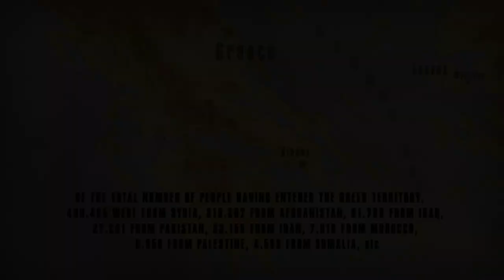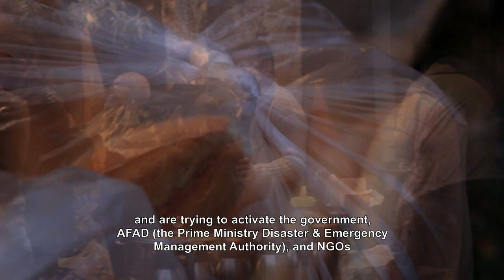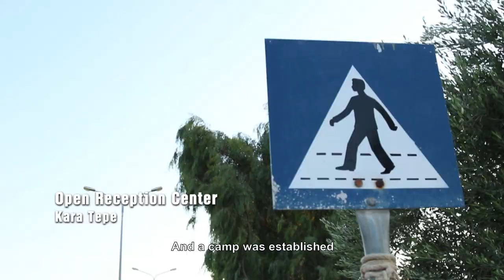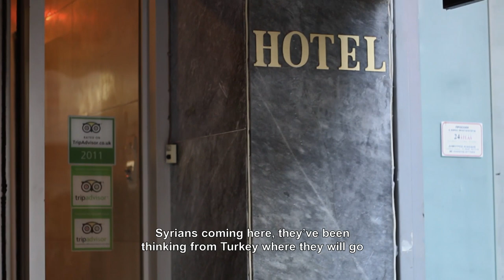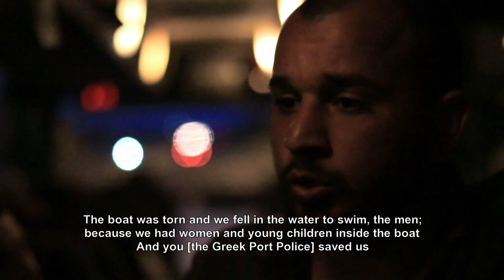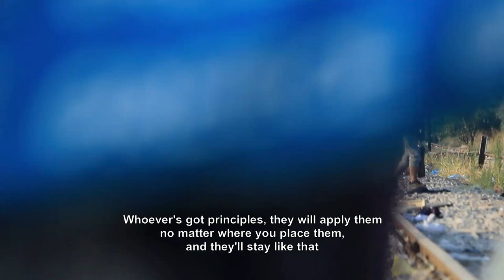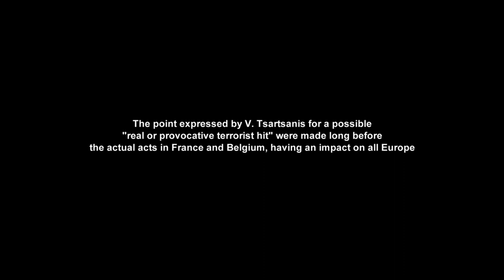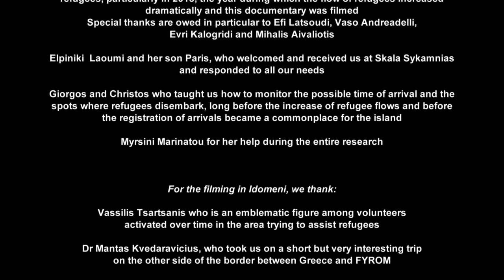Janus' Legacy - Refugee Passage to Europe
A documentary about refugees and migrants from different countries – Asian and/or African – who during the increased migration flows in 2015 have attempted and managed to pass to Europe through the Greek territory. The documentary records migratory routes from the Turkish coasts to the North Aegean islands, then to the large urban centre of Athens and finally to Idomeni, the last border station on Greek territory, before attempting to continue their journey towards north and central European counties which have in most cases been their final goal. The multitude of narrations and approaches emerging through this course sheds light to aspects and stories about the hardships faced by migrants/refugees during this long and dangerous journey and capture perceptions they have elaborated about themselves and their countries of origin but also about the ideal “Europe” they have been dreaming about. The fragmentation of their narrations due to “filters” of diverse ethnic and social origin and the variety of cultural perceptions does not however alter the common core factor for all human beings, i.e., the universal claim for freedom and a safe refuge.

Direction : Dimitris Papageorgiou – Alexandros Spathis
Photography – field direction : Konstantinos Giaptses
Research: Yiannis Iliades, Dimitris Papageorgiou
Cameramen: Konstantinos Giaptses, Andronikos Karakatsanis
Music editing: Nikos Andrikos, Stratis Skourkeas, Alexandros Spathis
Production:  Anti-racist Observatory of the University of the Aegean & Sound, Image and Cultural Representation Lab , Department of Cultural Technology and Communication, University of the Aegean